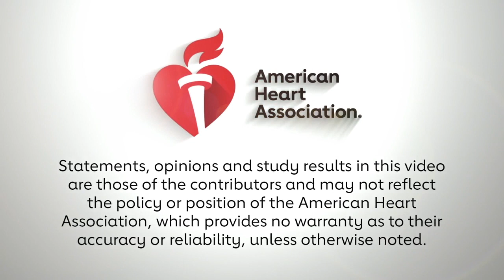TAVR Low Risk Bicuspid Study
Co-Principal Investigator Basel Ramlawi, MD summarizes the results of the TAVR Low Risk Biscuspid Study which he presented virtually for ACC 2020.